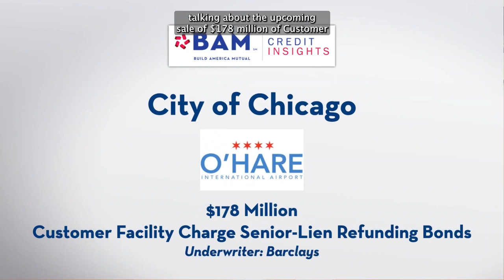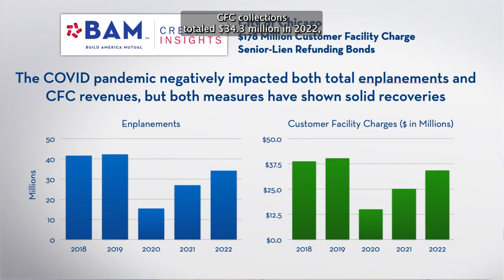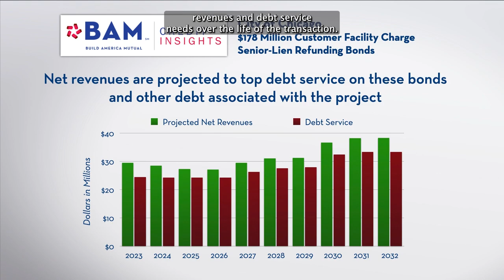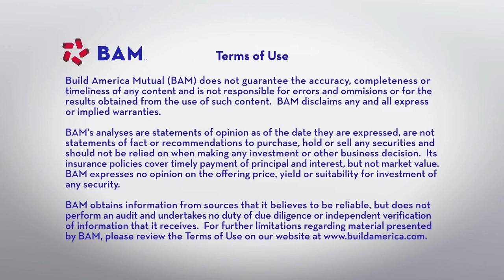BAM Credit Insights: O'Hare Customer Facility Charge Bonds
The City of Chicago is refinancing $178 million of customer facility charge senior-lien revenue bonds that were originally sold to finance a consolidated rental car facility and improvements to the airport's transit network. Learn more about the credit securing the bonds in this latest BAMCreditInsights video.